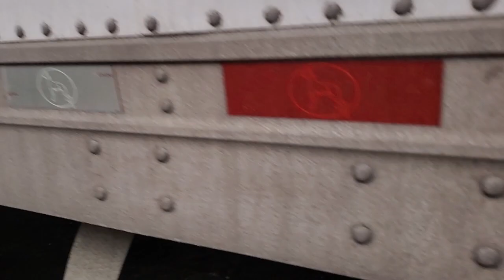How to turn a reefer trailer into a convertible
low overpass turn this reefer trailer into a convertible

semi truck GPS